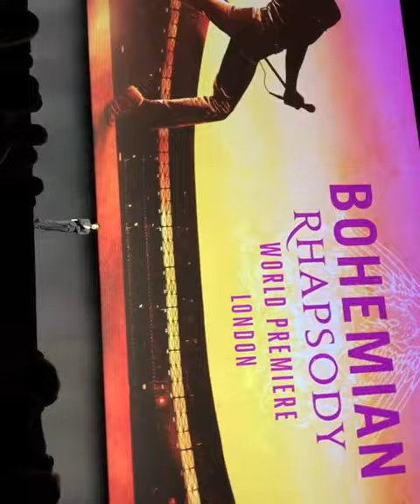BOHEMIAN RHAPSODY WORLD PREMIERE LONDON 2018